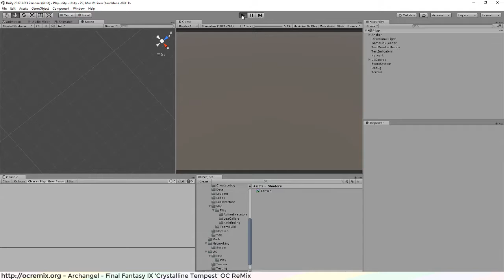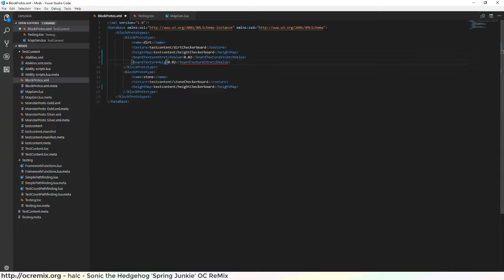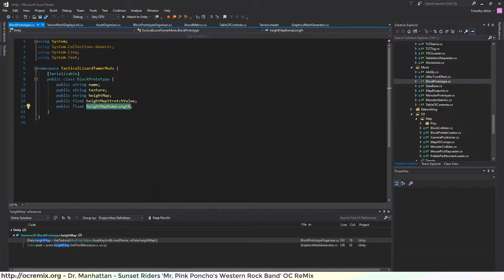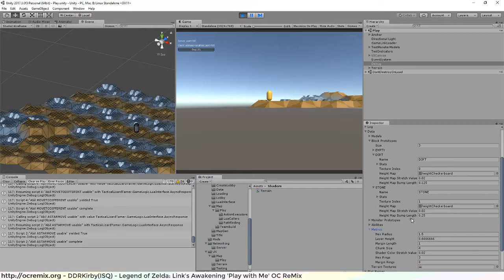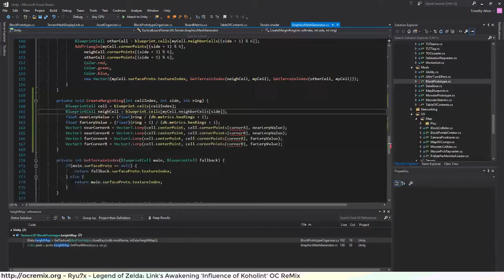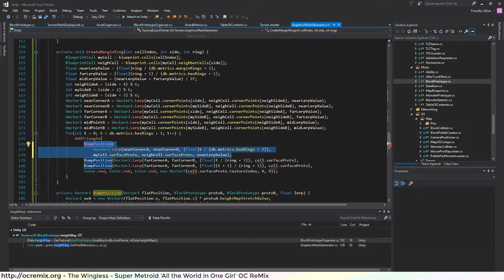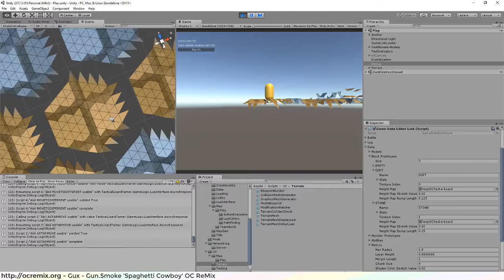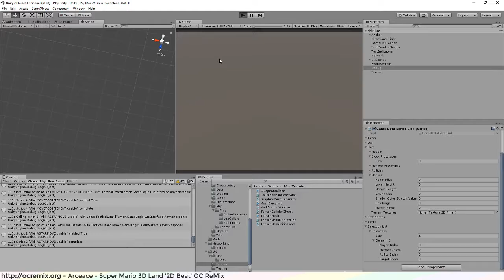Bumpy Terrain and Margin Rings! Tactical Lizard Tamer, Unity Game Dev Log [Part 95]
I'm making a game in Unity! It will be a mixture of Pokemon teambuilding on a Fire Emblem / Final Fantasy Tactics style-map. Players will be able to mod in their own monsters and battle online!